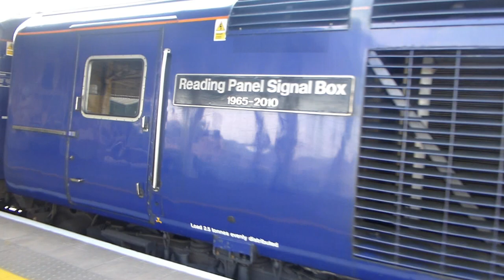Cardiff Central trains with The Royal Diamond 67029 June 1st 2017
Exceptionally rare for an HST class 43 to arrive and depart at platform 3 at Cardiff Central, and The Royal Diamond 67029 on the Holyhead train